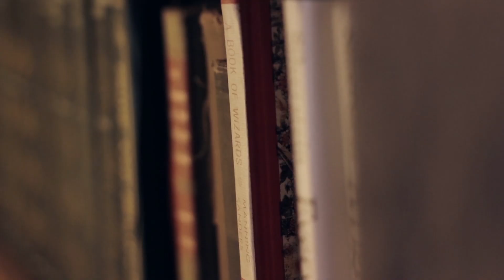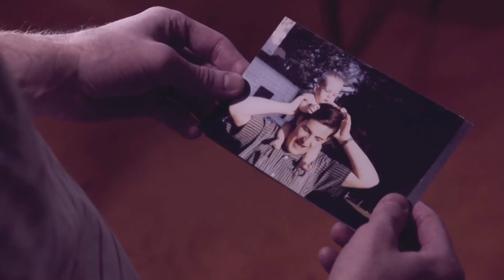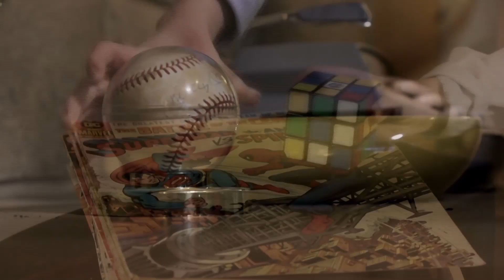Jeff Cannon - Turn of the Century (OFFICIAL VIDEO)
Turn of the Century, from the CD "13 Questions" (Warm Lion Records, 2014). Video Directed by Jessi Smith and Aaron Shafer.

Jeff Cannon - bass, guitars, organ, harmonica, vocals; Adam Steinberg - Electric Guitars; John Mettam - drums.